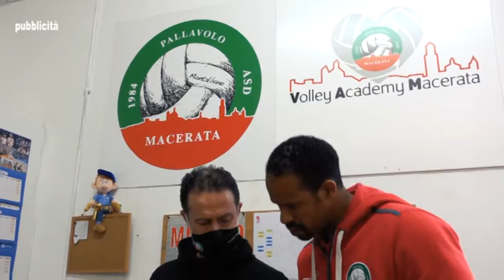Il Volley di Spiker numero 27 del 21_5_2021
Il Volley di Spiker programma prodotto ed in onda sui canali di TVRS a cura di Andrea Verdolini. Ospiti Massimiliano Ortenzi, Riccardo Minnucci (Videx Grottazzolina)